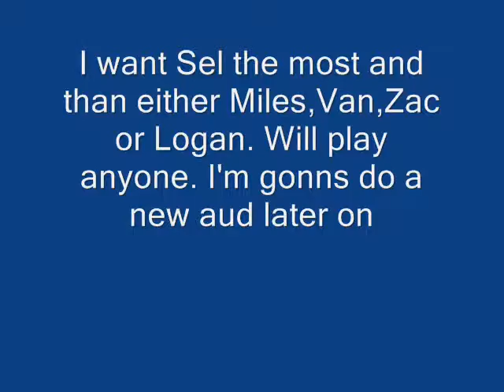Audition for Smileysophina1/Sa5mbeastly (part 1)